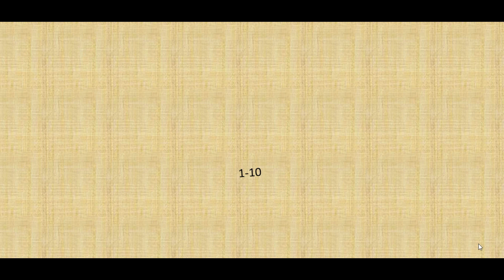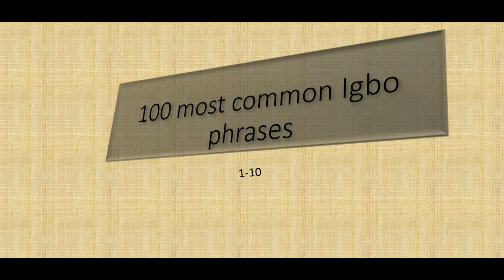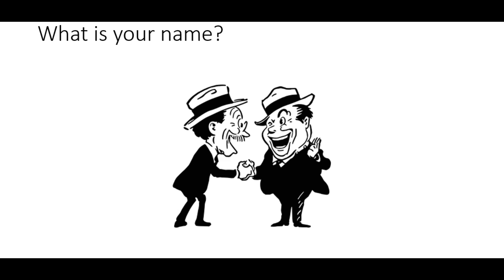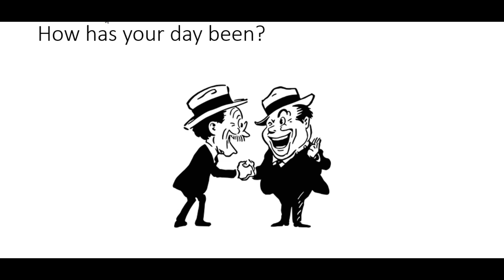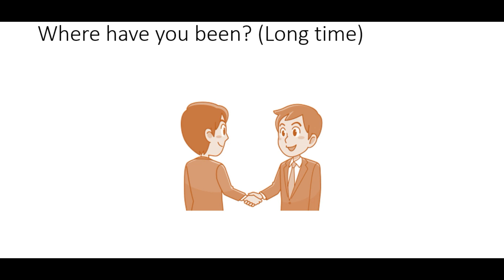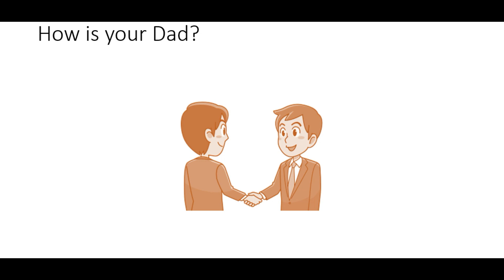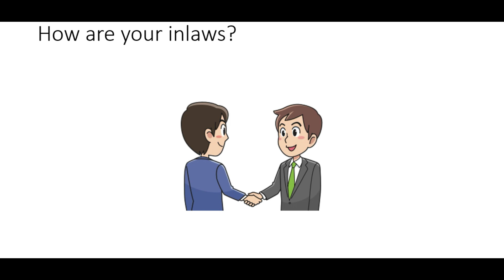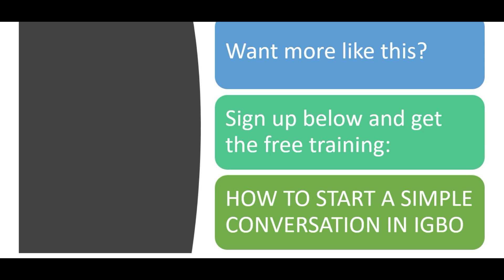100 Most Common Igbo Phrases (According to you!) (1-10)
100 most common Igbo phrases.  Ready to speak Igbo with your family? Do you want to teach your children the Igbo language? Download your copy of the FREE Common Igbo Phrases PDF

Watch the FREE Masterclass: The 5-Step Pathway to Becoming a Confident Igbo Speaker.

The FREE 2-day LIVE [online] Learn Igbo Workshop is happening again soon.

Start speaking Igbo today with Igbostudy

Igbo class; Igbo lesson